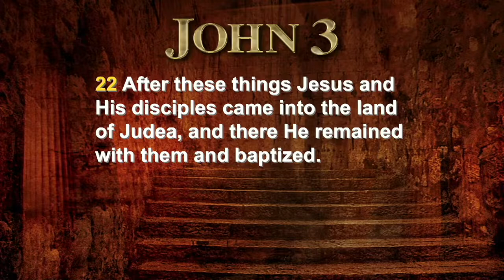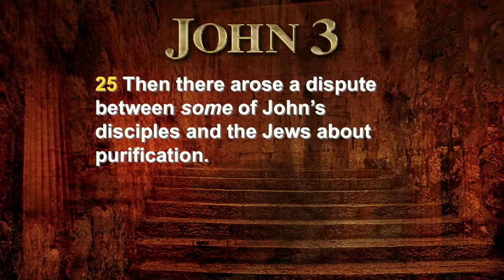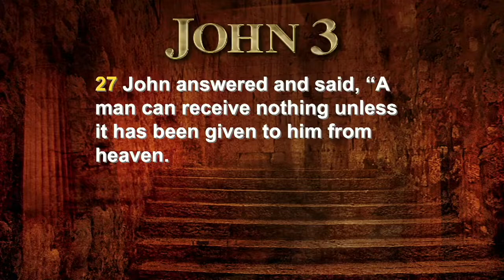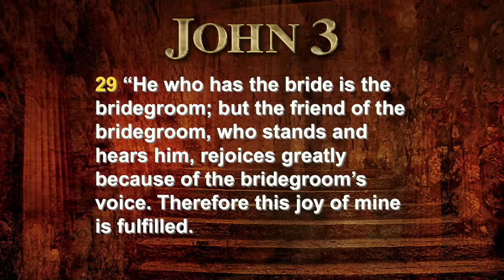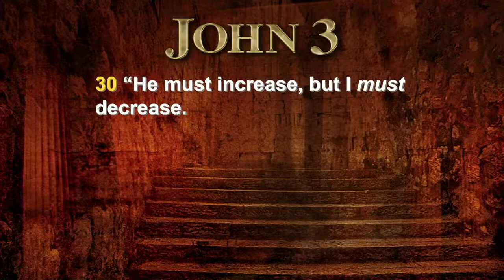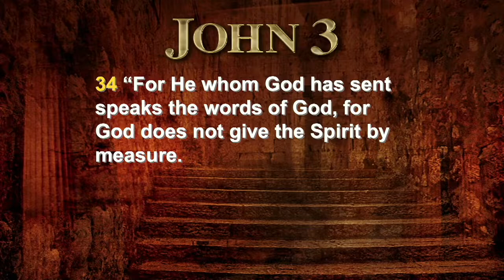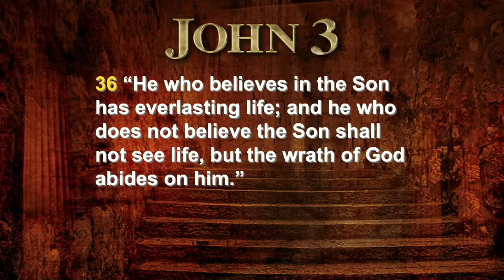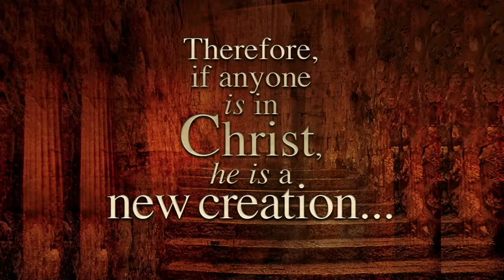John 3:22-36 | Ed Rea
John 3:22-36 | It's Not About Me

Packinghouse’s Sunday morning worship service from November 11, 2021.